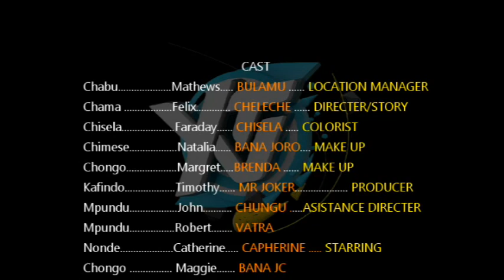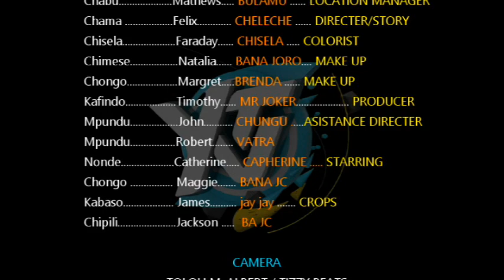Ifunde Lya cuupo _--- Law Of Marriage Episode 1 Cheleche Umu Zambian[Latest Zambian movie 2023]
Law Of Marriage Episode 1 Cheleche Umu  Zambian 2023
Ifunde Lya Cupo EpIsode 1 // Latest  2023 Zambian movie wait for Episode 2